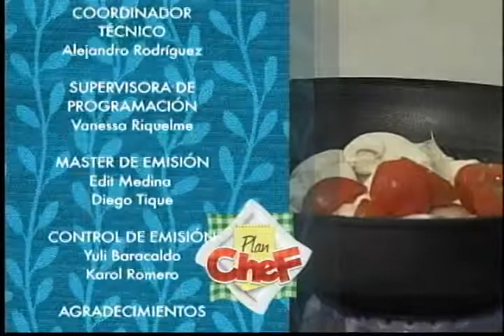PLANCHEF CAP 17 - LOMO GRILLE - PARTE 2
PLANCHEF
ALEJANDRO CANEDO